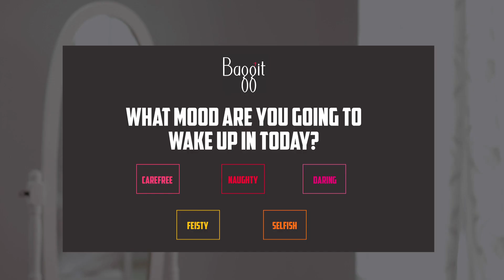Baggit - Play The Life Game!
Hear that? It’s the alarm already! What mood are you gonna wake up in today?